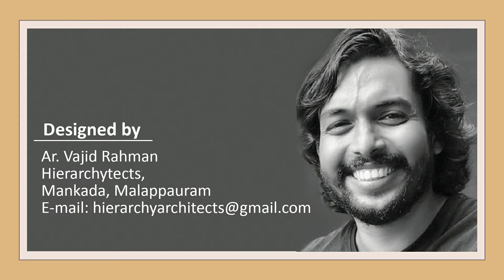BEST INTERIOR DESIGNS | BEAUTIFUL, MODERN & TRADITIONAL | കാണാം, ഉള്ളിലൊളിപ്പിച്ച വിസ്മയക്കാഴ്ചകൾ !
Great interior designs. Amazing ideas hidden inside. A beautiful blend of modern and traditional styles. This project opens a new door in heritage hospitality – Watch, a beautiful structure meticulously designed by Architect Vajid Rahman.

മികച്ച ഇന്റീരിയർ ഡിസൈനുകൾ, അകത്തളങ്ങളിൽ ഒളിപ്പിച്ച വിസ്മയക്കാഴ്ചകൾ. ആധുനികവും പാരമ്പരാഗതവുമായ  ശൈലികളുടെ മനോഹരമായ സങ്കലനം. ഹെറിറ്റേജ് ഹോസ്പിറ്റാലിറ്റിയിൽ പുതിയൊരു വാതിൽ തുറക്കുകയാണ് ഈ പ്രൊജക്റ്റ് - കാണാം, ആർകിടെക്ട് വാജിദ് റഹ്മാൻ രൂപകൽപന ചെയ്ത ഒരു മനോഹര നിർമിതിയുടെ വിശേഷങ്ങൾ.

Designed by: Ar. Vajid Rahman
Hierarchytects, Mankada, Malappuram
Location: Sulthanpett, Palakkad.
Category: Hospitality
Total area: 18,000 SqFt
Owned By: Mr.Mohu Medhuvil
Video Created by:
The Media factory
For Interior Magazine

CREDITS
Conceived and edited: The media factory.
Script:Team Interior Times

An interior Times Digital Production 2021.

Any type of video, audio and transcript reproduction and distribution of the interior magazine's channel content is strictly prohibited.